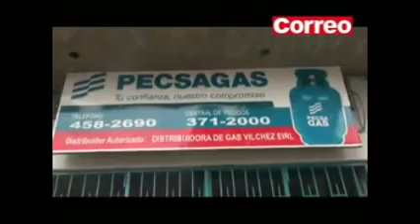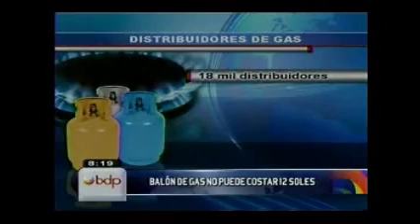OLLANTA HUMALA GAS A DOCE - 12 SOLES, GANA PERU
Gas a 12 soles